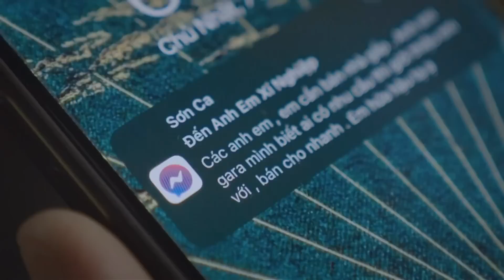[TRỰC TIẾP GARAGE HẠNH PHÚC TẬP 24] CÁ ĐÔNG LẠNH ĐÃ HẾT LẠNH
[Trực tiếp Garage hạnh phúc tập 24]
Khải sẽ tỏ tình với Sơn Ca? Ông cháu Sơn Ca sẽ ở đâu nếu như quyết bán nhà cứu bố?

Phim sẽ lên sóng vào 21h40 tối thứ 2,3,4 hàng tuần trên VTV3 và ứng dụng VTVGo